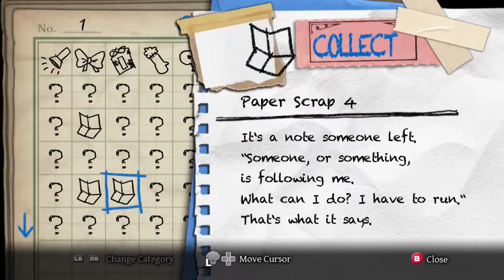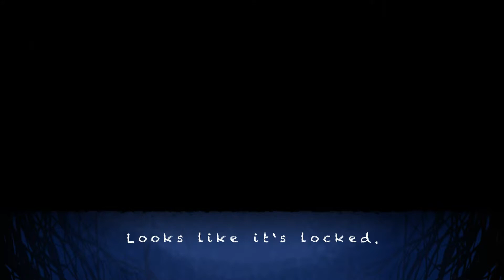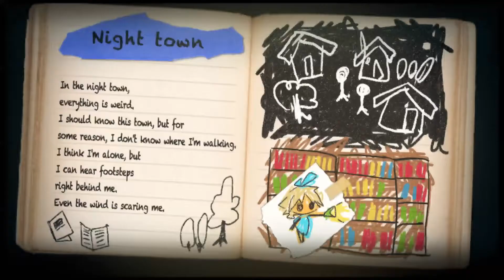Yomawari: Midnight Shadows ➣ THE HOUSE IS ALIVE ➢ 5 ➣ Let's Play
Here in Yomawari: Midnight Shadows, literally anything can happen!

Yomawari: Midnight Shadows includes, but is not limited to:
➣ Deep set lore about Japanese Yokai and Spirits.
➣ Low dialogue horror, putting you right in the action.
➣ Like seriously, their main website just jumpscared me, it sucks.

Are you a fan of Anime? Let's Plays? Voice Overs? Or do you want to just want to be apart of a great community? Then stick around! I will satiate all your needs!

If you like what you see, hit up that like button!
Comment to strike up a conversation!

My channel is dedicated to creating awesome content just for YOU! It seriously makes me happy to talk to you guys! It adds warmth to my heart!